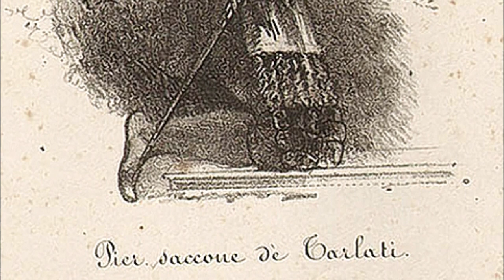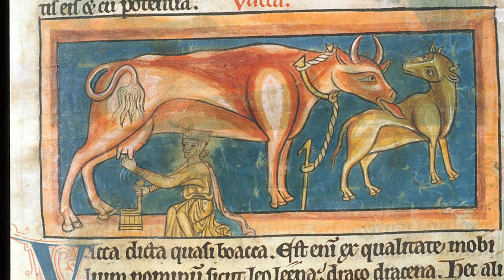Un ladro-acrobata ITALIANO: Arrighetto di san Polo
🔥 Acquista adesso 'La Stirpe delle Ossa': un romanzo di sangue e ferro affilato

Una tipologia di personaggio che ricorre spesso nella narrativa fantastica contemporanea è quella del ladro acrobata. Una figura che compare non solo in thriller e opere avventurose, ma anche nelle ambientazioni fantasy di stampo medievale, come lo sono le infinite eredità lasciateci da “Il signore degli anelli”. Fra i membri di una compagnia di personaggi che presentano ciascuno determinate abilità e poteri troviamo sempre quello furtivo, agilissimo, (e al tempo stesso truffaldino), tutti elementi già presenti nei resoconti storici medievali, a partire dalla variante più letale, e celebre, di questo personaggio: ovvero l’assassino.

Il mito dell’assassino comincia a diffondersi in Occidente dal XII secolo per indicare alcuni “saraceni che, nel loro dialetto, si chiamano Heyssessini“ Quel che sappiamo sul loro conto non è molto, ed è inquinato da antiche leggende arabe a loro volta reinterpretate dai cristiani, come avviene nel “Milione” di Marco Polo, dove si narra di Alamut, Nido dell’aquila, la leggendaria fortezza dell’Ordine degli Assassini situata a quasi duemila metri d’altezza. Fra le antiche mura di pietra il Veglio della Montagna praticava la sua dottrina, istruiva i seguaci e conferiva loro incarichi pericolosi: l’assassinio dei più eminenti membri della società dell’epoca per scopi politici e militari. Tali incarichi venivano svolti tramite l’utilizzo di travestimenti e stratagemmi, proprio come ci si aspetterebbe in un film o in un videogioco della serie Assassin’s Creed: una storia, quella dell’Ordine degli Assassini, che approfondisco in un episodio di Leggende Affilate dedicato, che consiglio assolutamente di recuperare.

Oggi invece voglio concentrarmi sulla nostra storia. Perché di ladri acrobati si fa menzione anche nelle cronache italiane a cominciare dalla Nuova Cronica di Giovanni Villani, di metà Trecento. La cronaca che ci ha regalato la storia di un eccellentissimo ladro, italiano e più precisamente toscano, di nome Arrighetto di san Polo: abile e letale.

Lorenzo Manara è scrittore di libri storici e fantasy, autore del romanzo "La Stirpe delle Ossa". Se vuoi rivivere gli episodi più avventurosi, tratti da autentici manoscritti e cronache d’epoca, ascolta subito "Leggende Affilate": il nuovo podcast di Lorenzo Manara, tra imprese eroiche, grandi battaglie e antichi misteri. Una puntata ogni settimana, disponibile anche su Spotify e le migliori piattaforme di streaming.